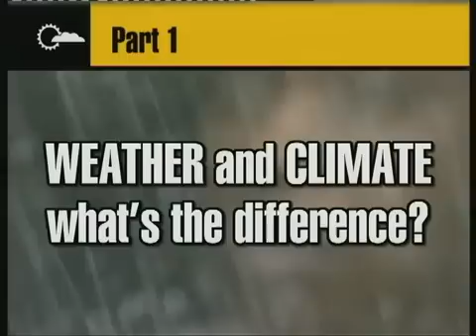Weather and Climate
Short video to explain the difference between weather and climate.